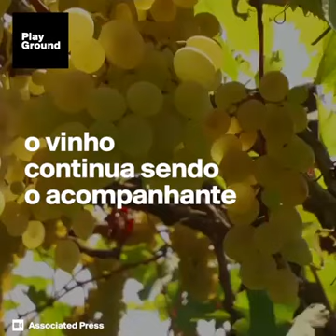Nova descoberta sobre a história do Vinho